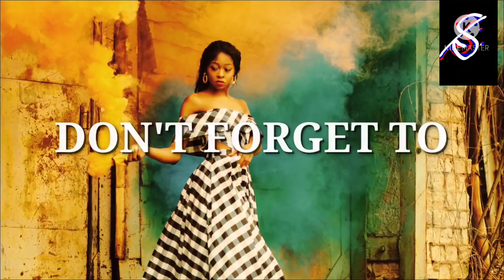Estacion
Go ahead and jam!